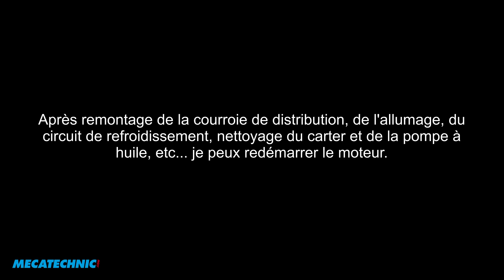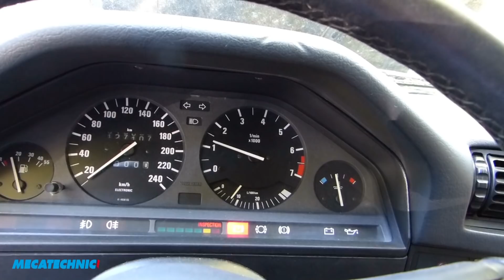Comment faire la vidange moteur sur BMW E30 6 cylindres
Voici comment changer l'huile moteur et remplacer le filtre à huile sur BMW M20. Dans cette vidéo il s'agit d'une 325i E30.
L'accès au filtre est la partie la plus embêtante de cette intervention, le reste est très simple.

Clé universelle 3 griffes
Clé à sangle
Clé 76mm 14 pans
Cric taille basse